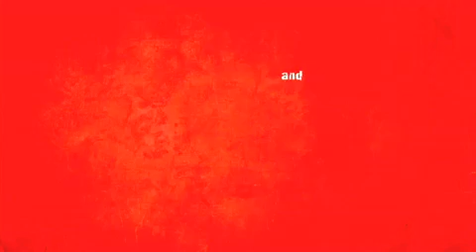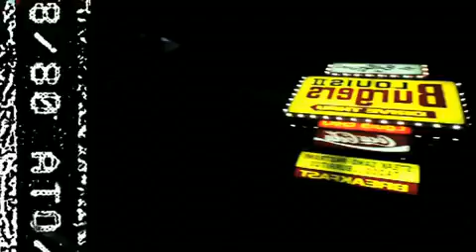2TONE - Where You At" -